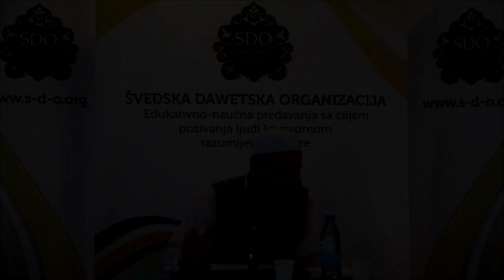Prof Hajrudin Ahmetovic, koje je najbolje znaznje?